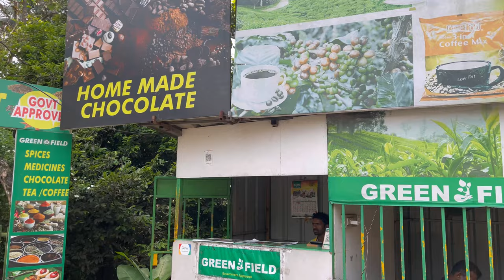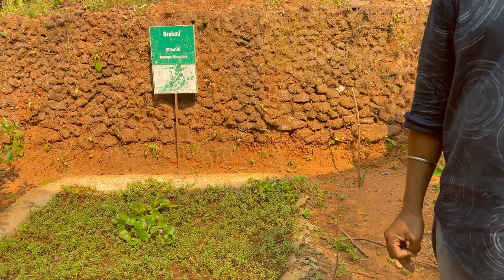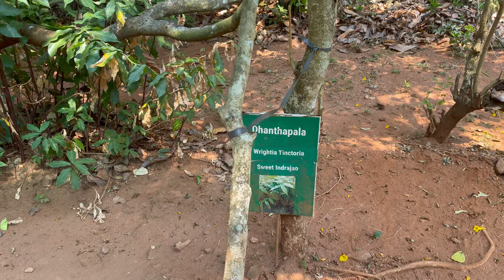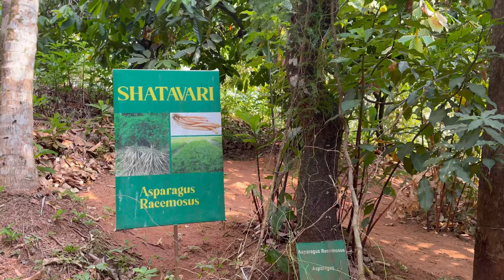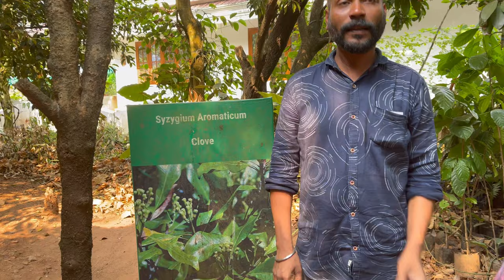Munnar day 1 vlog | Munnar tour in Telugu | Munnar tour details